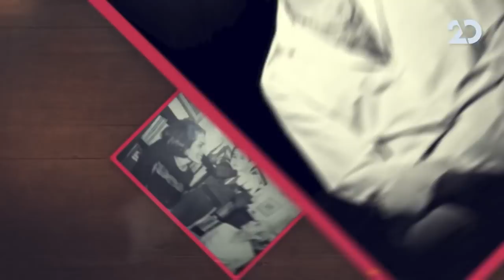מדברים עם עדן, עם דן שפירא | 22.12.2020 | התכנית המלאה